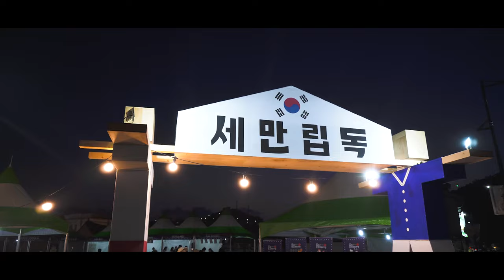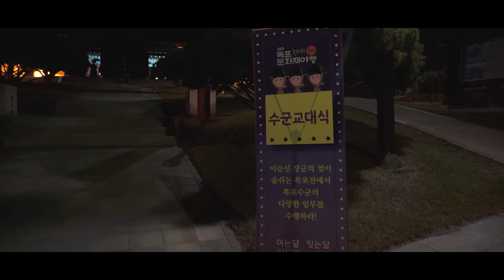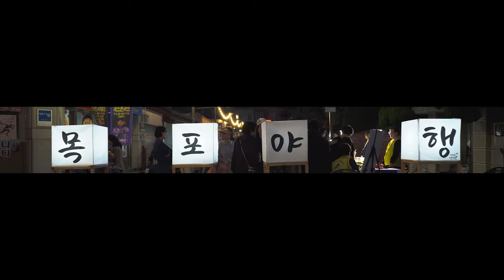근대역사문화 일번지, 목포로 떠나는 밤거리 문화 여행 - '2023목포문화재야행'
가을밤을 즐기게 해준 10월의 야행!
여는달이 저물고 이제 잇는달이 떴습니다🌙

11월 4일 달밤 아래에서 목포 근대역사문화거리를 걸어보세요
가을 옷을 입은 목포가 새로운 모습으로 나타날 거예요🤗

11월의 첫 주말
가족, 친구, 연인과 목포의 밤을 즐겨요✨

잠들기 아쉬운 주말에는 목포 야행으로 떠나자❣

📸SNS서포터즈_이향훈

✅일시 : 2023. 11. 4.(토) ~ 5.(일) / 18:00~22:00
✅장소 : 목포 근대역사문화공간 일원